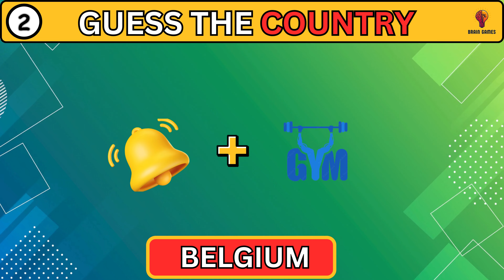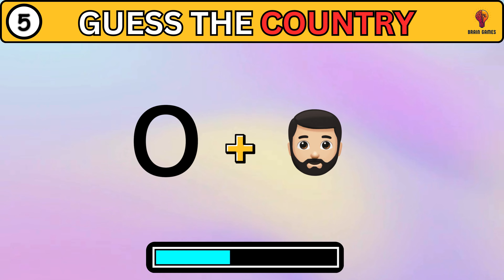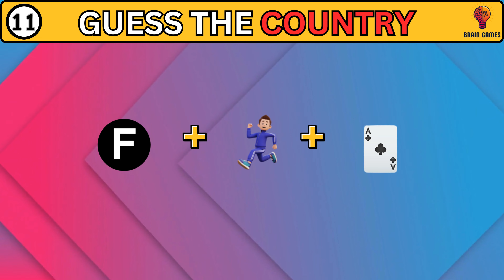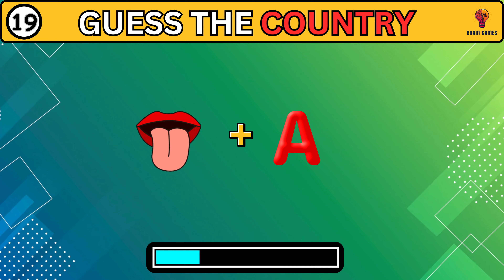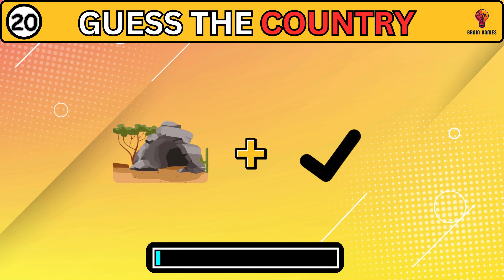🌍 Can You Guess the Country Name by Emoji? 🤔🌎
Welcome to our emoji challenge! Think you know your geography? Test your knowledge as we present you with a series of emojis representing countries from around the world. From famous landmarks to cultural icons, these emojis will take you on a virtual tour across the globe!

🔍 Put your thinking caps on and see if you can decode each emoji combination to guess the country correctly. Whether you're a seasoned traveler or an armchair explorer, this challenge will put your geography skills to the test!

💬 Share your answers in the comments below and challenge your friends to beat your score!